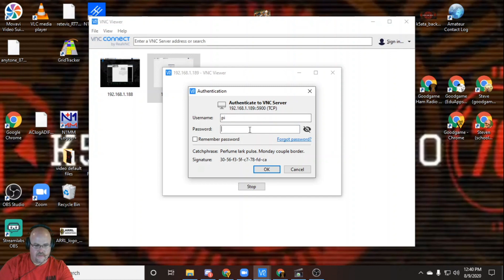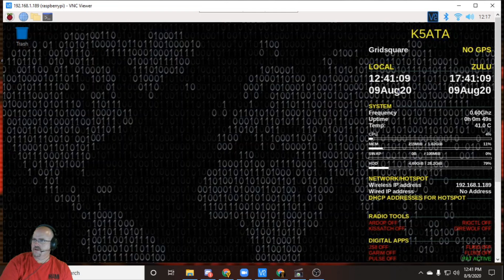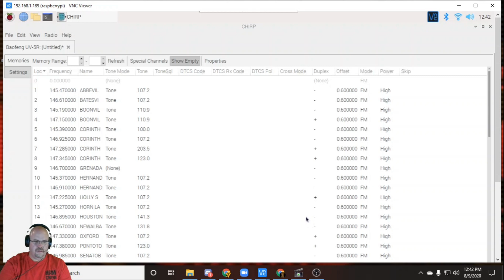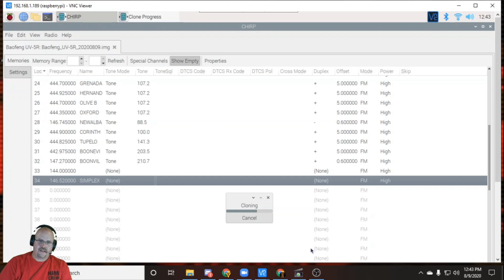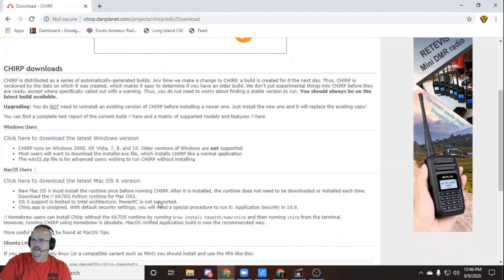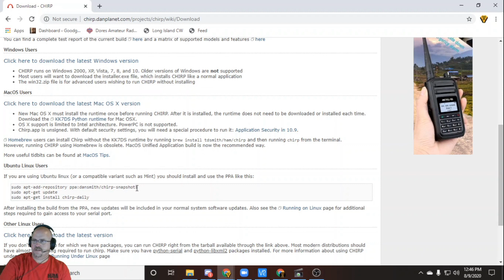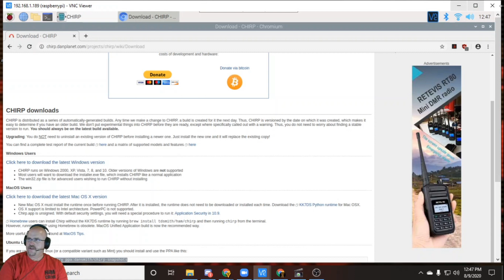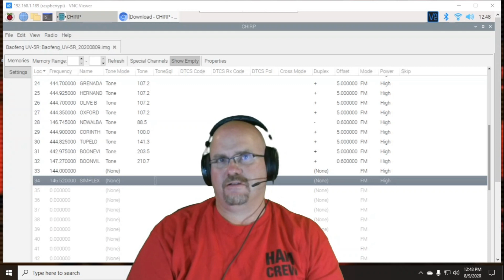Remote Programming a Radio Using Raspberry Pi and VNC